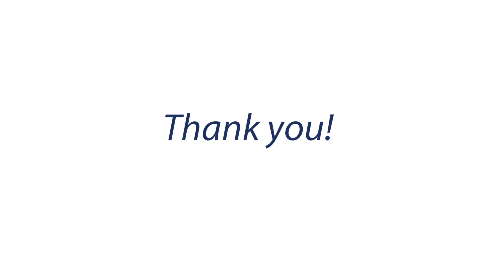Walter Kohn Testimonials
Testimonials on Walter Kohn at the "Frontiers In Physics, Pattern Formation, and Complex Materials Far From Equilibrium" conference at the National Academy of Sciences held on October 26-27, 2015.